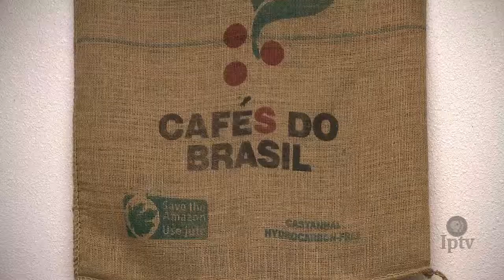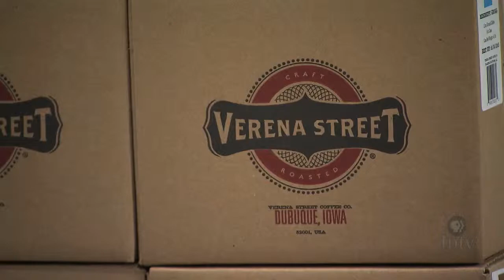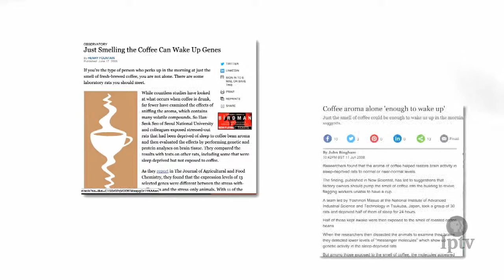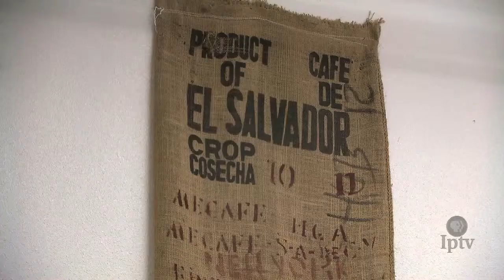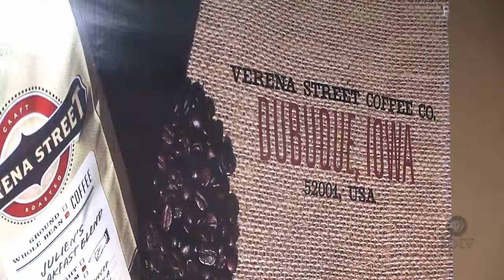Coffee Roasting | Iowa Ingredient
Meet two cousins in Dubuque who own and operate Verena Street Coffee.